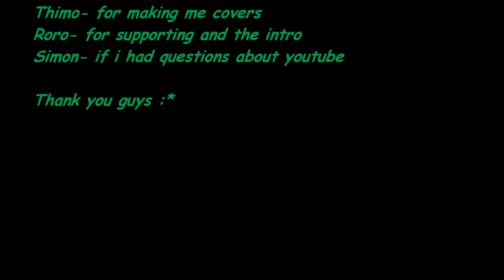SniP x Rush3rZz Montage Nr #1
Here is the first Call of Duty Black ops 2 Montage by SniP x Rush3rZz

recording: hauppauge hd pvr 1 gaming edition